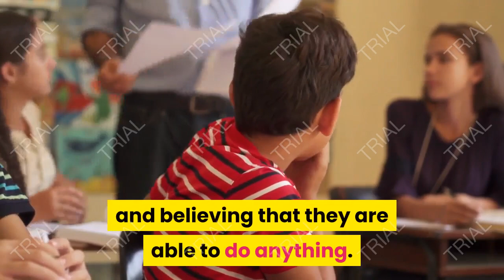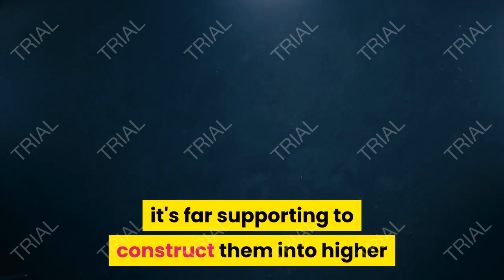Boosting Sports to Boost Self Esteem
One in every of the most important factors that several teens cope with nowadays is on the subject of their vanity.  several suffer by looking at themselves as not suitable enough.  this can range from seeing their body picture inside the wrong light to seeing their intellectual states as now not quite proper.  There are approaches to assist kids with their self-esteem.  via suggesting and supporting such things as sports activities, you'll be positive to lower their possibilities at unhealthy activities from a low vanity.

It is regarded that once children enter into faculty, they will generally have a excessive vanity.  greater than eighty percentage of children in the first grade will start off with the aid of questioning tremendously of themselves and believing that they are able to do anything.  by the time those same children attain the 5th grade, the attitude in the direction of themselves and the self-esteem has dropped to about twenty percent.  by the time children graduate from excessive school, the amount that has a excessive self esteem is at a low of 5 percent.

Together with the low shallowness come things which include drug use, early sex, and failure with steps in the direction of a career.  on the same time, it's also being determined that individuals who play sports are much less probable to participate in those activities.  rather, people who play sports activities are much more likely to broaden a better self-esteem and take part in fantastic sports.  due to the fact the kids and youngsters are being challenged to be successful, and encouraged to hold thru the usage of a crew and the sport, they may be able to broaden a higher perception toward their very own self-photograph.

The idea of shallowness in sports activities has become the sort of main aspect of the sports activities, that numerous areas at the moment are devoted to giving greater teenagers activities out of doors of faculty specifically to conflict low self-esteem and offer alternatives for success.  it's miles being discovered that no matter what sort of bodily hobby or game the youngsters participate in, it's far supporting to construct them into higher adults with a more nice outlook on whom they may be.

If you be aware any kind of tension, despair, or terrible response from your infant, their self-esteem might also need a few help.  if you need to ensure that they graduate from high college feeling correct approximately their accomplishments, then you could enroll them in a bodily hobby to help out.  by doing this, you will be able to give them some other alternative away from the terrible outlook that they will have.

Is Boosting Sports to Boost Self-Esteem help you ?
Creatine Supplements help give you the creatine you need to fuel your muscles for serious esults. When you add Muscle Advance Creatine Supplement to your routine, you’ll be maximizing your workout’s muscle building potential.

golf course, golf cart, golf club, golf near me, golf shoes, golf wang, golf bag,
golf course near me,golf courses near me,golf courses,galaxy golf,golf galaxy,
golf now,golf cart,golf carts,mini golf,mini golf near me, golf cart for sale,
golf carts for sale,golf club,golf clubs,
disc golf,yoga, basketball, hockey